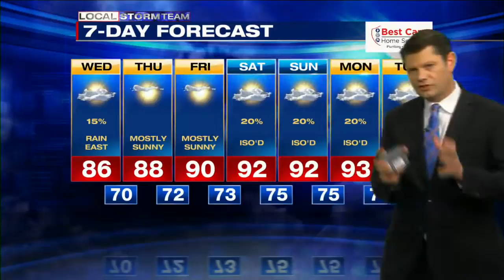Web Weather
East Arkansas, North Mississippi, West Tennessee, Memphis Metro